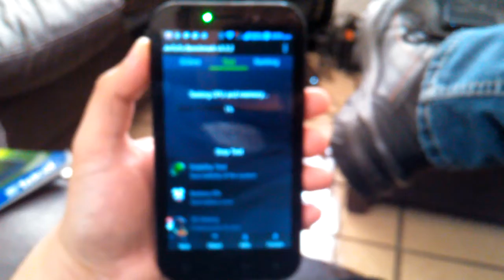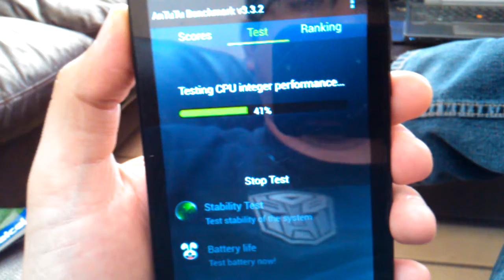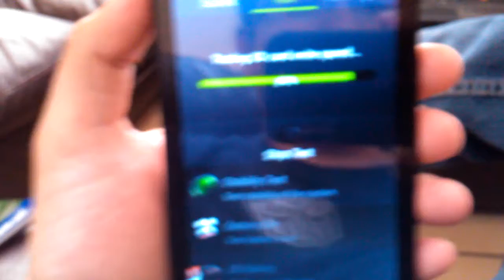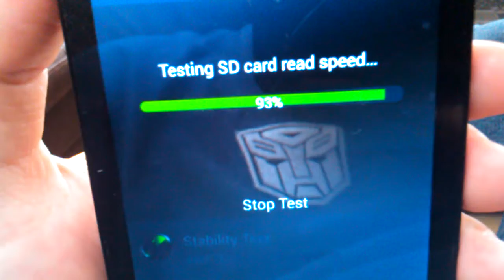Antutu test inco colossus ii